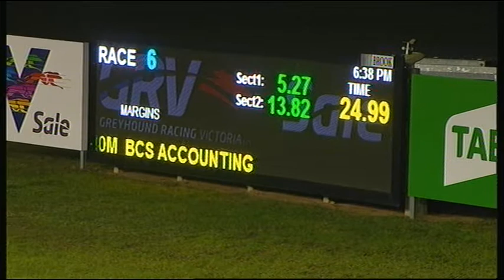SLE SUN 02 JUN 19 R6